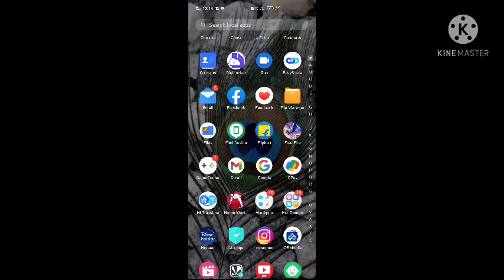FREE FIRE NEW LOGO'S IN OB__27 UPDATE (400MB)📲📲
new update

booyah match
tips and tricks
clash squad ranked match
free fire

                                bye all